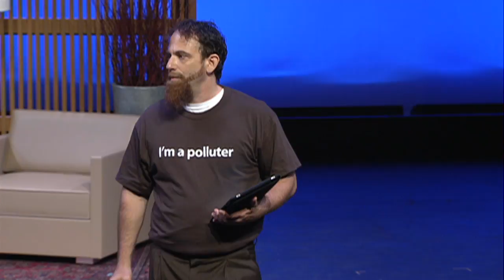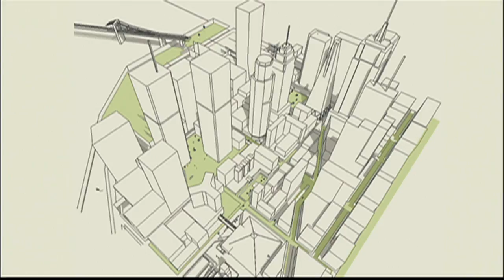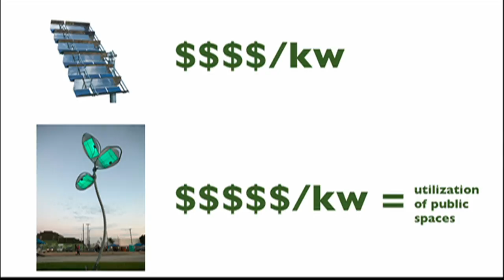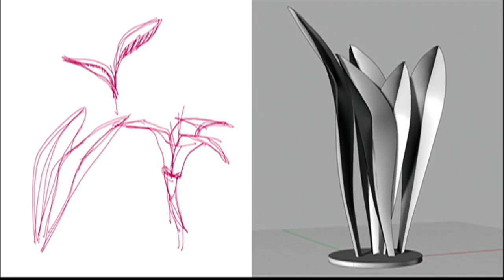TEDxSoCal - Darren Saravis - The Art of Solar Power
Darren Saravis is the founder and CEO of Nectar Design, a Long Beach-based engineering and product design consultancy dedicated to innovation and sustainability. For 19 years, Nectar has been known for design that pushes to the edge of art and function. The firm has worked successfully in numerous fields including medicine, high tech, green tech, and general consumer products.

A socially conscious artist and musician as well as an inventor, Saravis's newest innovation with Nectar is the Solarflora™. Suggestive of a tree or a giant flower, the sculptural device can hold as many as four solar panels and supplies up to 1.2 kilowatt-hours of electricity per day. Saravis envisions the Solarflora as a means of mainstreaming the use of solar energy into the contemporary urban landscape, contributing to a more ecologically balanced, and more prosperous, nation and world.

"Darren Saravis fears we're losing touch with the natural world. To Saravis the mountain climber and environmental activist, the notion is disheartening. To Saravis the designer and engineer, it's a problem to be solved." -- O, The Oprah Magazine

ABOUT TEDx